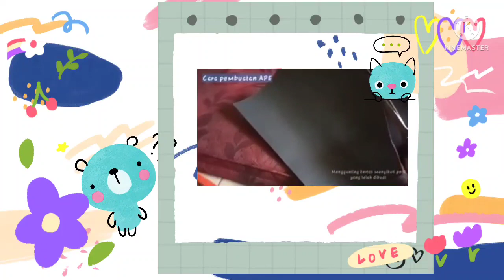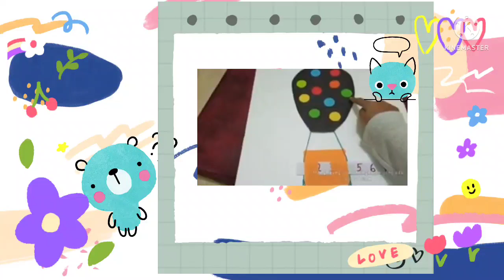Alat Permainan Edukatif untuk Anak Usia 4-6 Tahun